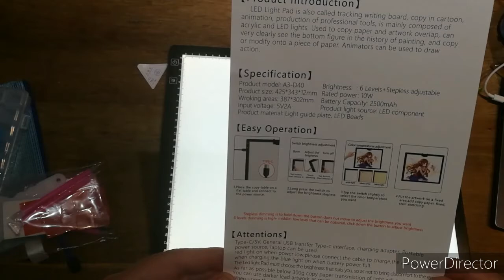A3 wireless light pad, great for diamond painting from Elice on Amazon review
A3 wireless light box review - great for using while diamond painting

I was given this product very kindly by Elice to review, here is the link to the product, please check it out

my etsy shop